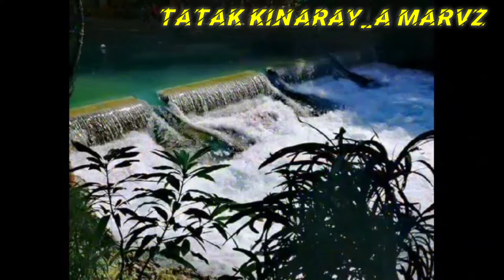AMAZING TOURIST SPOT IN ANTIQUE PHILIPPINES | PANDAN ANTIQUE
Bugal kang Pandan sa amon  hamili kag pinalangga nga probinsya.